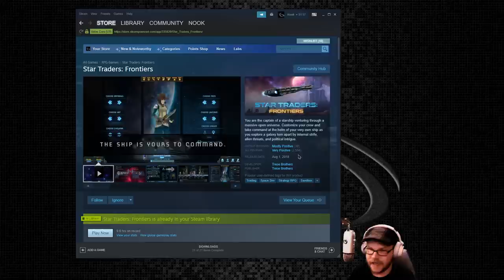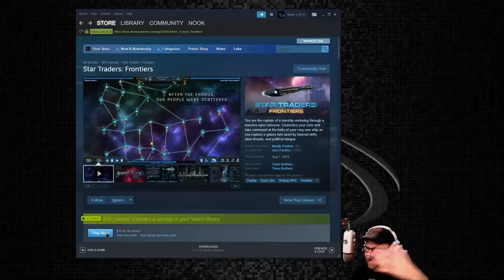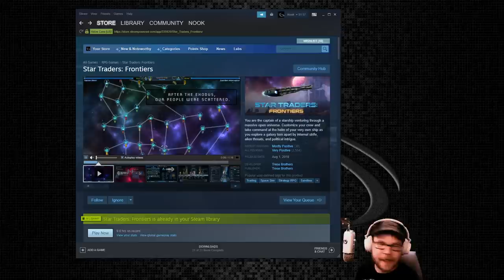Star Traders Frontiers - (Space Captain Sandbox RPG)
You are the captain of a starship venturing through a massive open universe. Customize your crew and take command at the helm of your very own ship as you explore a galaxy torn apart by internal strife, alien threats, and political intrigue.